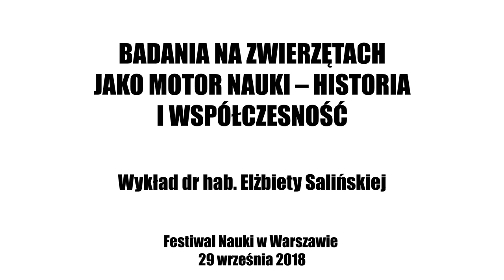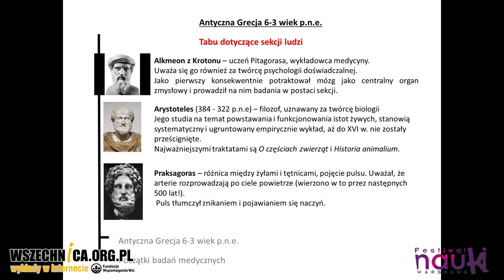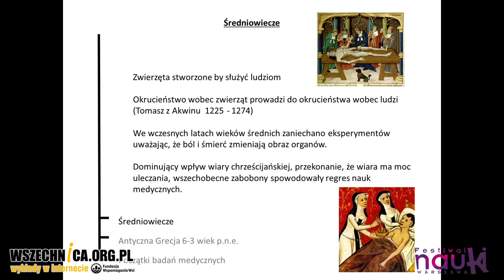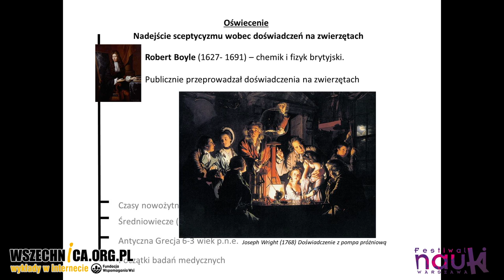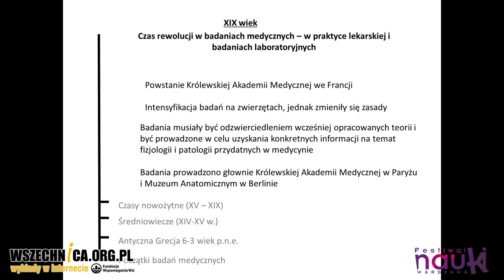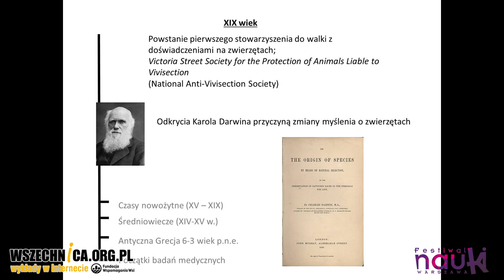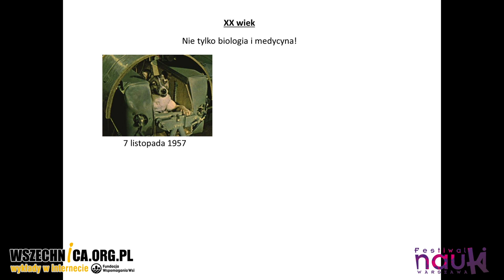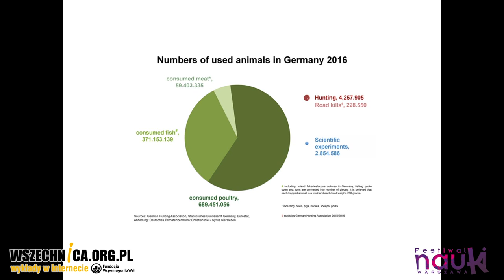Badania na zwierzętach jako motor nauki / Dr hab. Elżbieta Salińska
Wykład dr hab. Elżbiety Salińskiej, Festiwal Nauki w Warszawie, 29 września 2018 [0h59min]

Prelegentka przypomina odkrycia, które umożliwiły badania na zwierzętach oraz opisuje zmianę podejścia do tego zagadnienia na przestrzeni dziejów

Badania na zwierzętach były wykonywane przez wieki – umożliwiły poznanie anatomii i fizjologii oraz opracowanie skutecznych metod leczenia chorób. Odbywało się to jednak kosztem ich cierpienia – obiekty eksperymentów traktowano przedmiotowo, nikt nie przejmował się zadawanym im bólem. Dopiero wiek XIX w. przyniósł zmianę podejścia do zwierząt i regulacje prawne biorące je w ochronę.

Od starożytności doświadczenia na zwierzętach służyły poznaniu anatomii i fizjologii. Arystoteles, autor „O częściach zwierząt” i „Historia Animalium”, przygotowując swoje dzieła musiał wykonywać sekcje na martwych zwierzętach. Średniowiecze cechowało zastój w nauce. Dopiero w okresie nowożytnym wzrosło zainteresowanie naukami medycznymi. Andreasowi Versaliusowi (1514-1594) przypisuje się wykonanie pierwszej wywisekcji na zwierzęciu. Zabieg ten był przeprowadzony bez żadnego znieczulenia. Tak działo się przez wiele lat – uczeni ignorowali fakt zadawania zwierzętom bólu, tłumacząc to najczęściej ich niezdolnością do odczuwania cierpienia.

W XVII w. wiwisekcje poddano krytyce. Jej przedmiotem nie było jednak zadawanie bólu towarzyszące doświadczeniom, tylko ich celowość z poznawczego punktu widzenia. Uczeni tacy jak Jean Riolan Jr. (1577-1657) I Edmund O’Meara (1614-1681) głosili pogląd, że cierpienie zaburza funkcjonowanie organów ciała, w związku z czym eksperymenty przynoszą niemiarodajne wyniki. Dopiero wiek XIX przyniósł zdecydowaną zmianę w podejściu do wiwisekcji. Poddane im zwierzęta wcześniej znieczulano. Rozwijać się również zaczął ruch anty-wiwisekcyjny. W Wielkiej Brytanii uchwalono „The Cruel Treatment of Cattle Act” (1822) – zakaz okrutnego taktowania zwierząt domowych oraz „Cruelty to Animals Act” (1876) – pierwsze prawo regulujące eksperymenty na zwierzętach.

Tekst powstał na podstawie wykładu dr hab. Elżbiety Salińskiej podczas Festiwalu Nauki.

Jakie doświadczenia przeprowadzano na zwierzętach?

Jakie odkrycia dzięki nim dokonano?